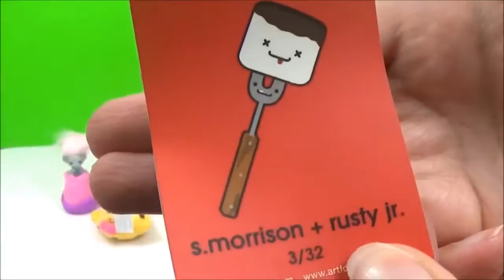New Zelfs Series 5, Play-doh series 5 Zelf, Moose Toys, MLP wave 13, trolls, "Love your Zelfs"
Love your Zelfs! Hehe Today I open 12 new Zelfs Series 5 in their cute flower pods, each flower pod has a cute surprise toy inside, Zelfs come in 3 finishes - Standard, Pearl and Glitter finish! I managed to get Koolah in all 3 finishes! My favourite of all the new "series 5 Zelfs" has to be Daisy-May which is why I made a giant play-doh surprise egg of her complete with crazy Zelf hair! Inside the mega play-doh Zelf egg there are - a Shopkins plush hanger, a new MLP My Little Pony wave 13 blind bag, a Kidrobot BFFs blind box, a Disney figural keyring and a Disney Princess and Minnie toy capsule.

These super quirky lil’ Zelfs by Moose Toys can be displayed in the pod or used as a pencil topper. Each Lil’ Zelf shows off their crazy colourful hair and unique pose. There are 36 to collect each with unique finishes. I got the Koolah Zelf in Standard, Pearl and Glitter finish, Daisy May Zelf in standard finish, Batrina Zelf in standard finish, Talleen Zelf in Pearl finish, Candy-lou Zelf in standard finish, Rose-Anne Zelf in pearl finish, Finley Zelf in standard finish, Royal P Zelf in standard finish and Wizzkas Zelf in standard. Yay no duplicates! :)

Shopkins Season 3 Play doh Rainbow "Surprise egg"! Shopkins Season 3, 5 packs, "Zelfs series 5", MLP, Fashems

My Little Pony Wave 13 Friendship is Magic Blind bags, MLP Play doh Surprise Egg, Tokidoki, Shopkins

My channel is all about toys and crafts! I love toys (juguetes, spielwaren, mainan,  玩具, игрушки, oyuncaklar)like Disney, especially Frozen & Disney Princesses, Shopkins, My Little Pony, Hello Kitty etc and surprise eggs (huevo sorpresa, œuf surprise, telur kejutan, Ei Überraschung, 卵の驚き, яйцо сюрприз) and if you do too, please subscribe! :)

PJ Masks Video Disney Jr, Stacking Cups, Les Pyjamasques Toys"